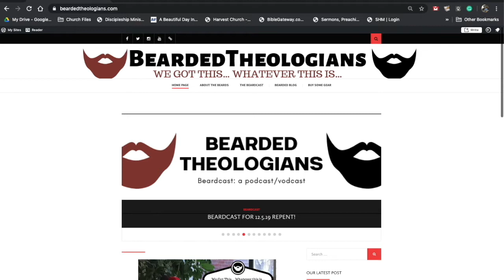Beardcast for 2 10 22 with Special Guest Rev Kara Eidson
This week Matt and Zach sat down with Rev. Kara Eidson who has a new Lenten study called A Time to Grow: Lenten Lessons From the Garden to the Table.

A little bit about the book.
From Eden to Gethsemane to the garden in which Jesus was buried and raised, our story of faith wanders through much fertile soil. But in our current world of fast food and to-go meals, we often do not make time to explore where our food comes from and how we break bread together. Journeying through the season of Lent with this in mind, A Time to Grow encourages readers to slow down, move through the painstaking process of growth, and end together with great feasting and celebration of the resurrection. Themes of soil, water, light, time, fasting, feasting, and more guide the way from Ash Wednesday to Easter Sunday. Readers will explore the intricacies of how faith is required to produce food and how that faith can lead us all to feast at the table on Easter morning.

or wherever else you buy books.